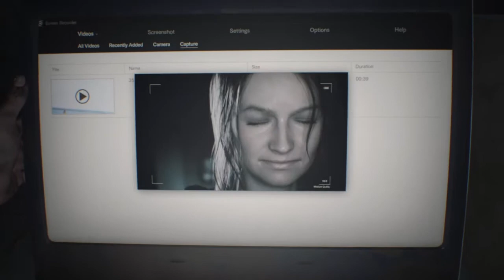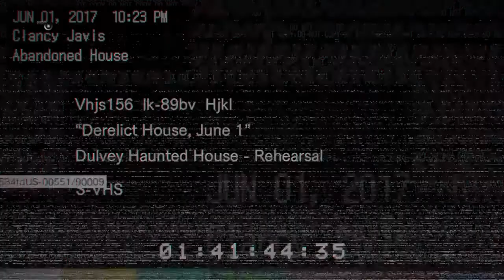Resident Evil biohazard 18+//Part 1//CRAZY B ####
Hey l hope you guys enjoyed and comment down below and sub if you want too because l only care about people enjoying my stupid videos XD anyway l will be seeing you guys later bye bye